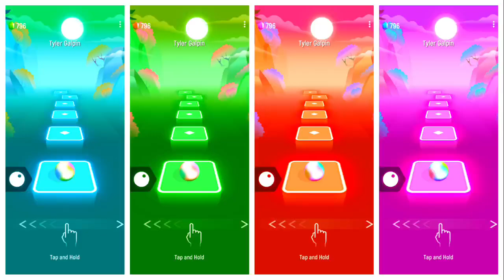Peppa pig 🐷 Baby Cocomelon 🆚 Baby Shark 🆚 Teen Titans Go 🎶 Tiles Hop EDM Rush Gameplay 🎯